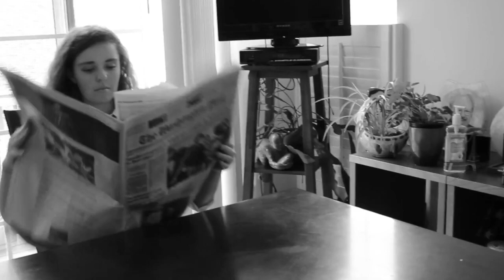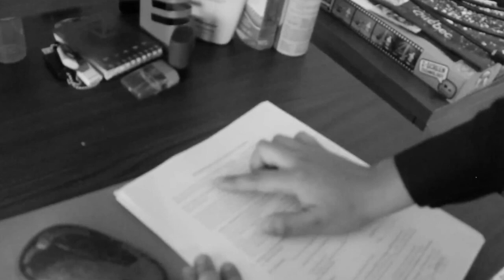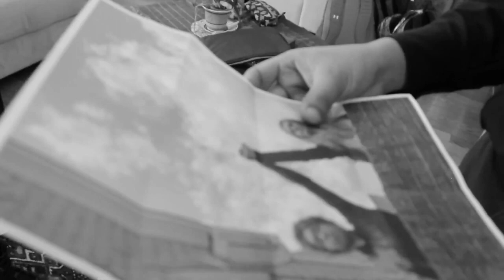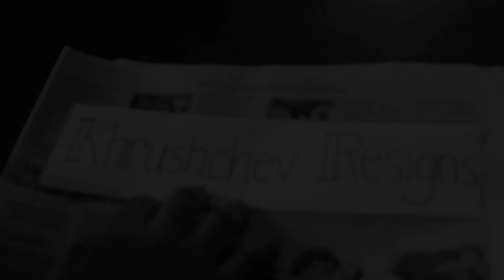La Mariposa Amenazada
Galilea Sejas-Machado, Sarah Hawkins, and Christina Le star in La Mariposa Amenazada, a telenovela following the Cuban Missile Crisis.